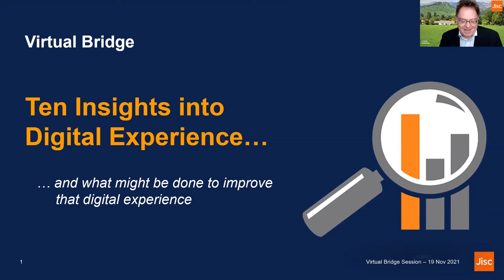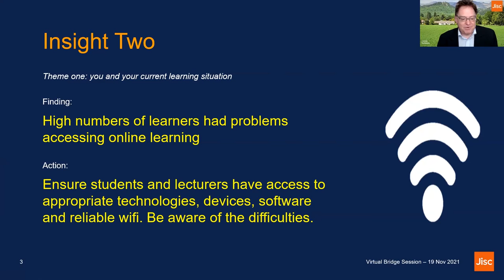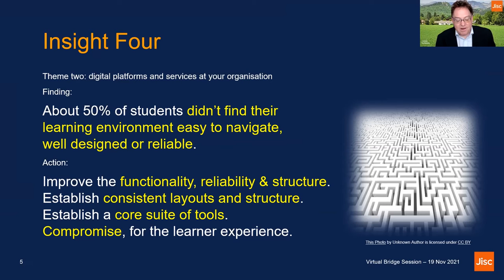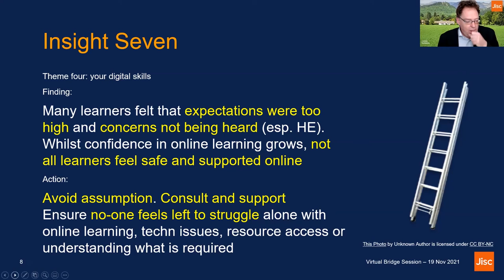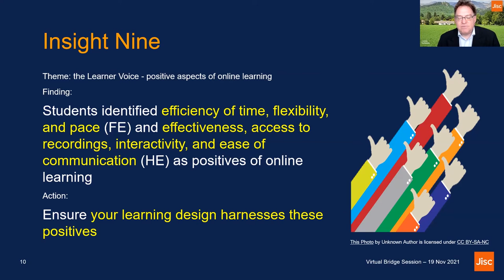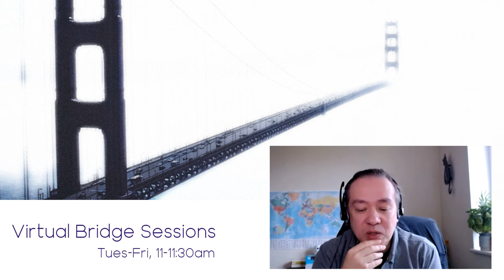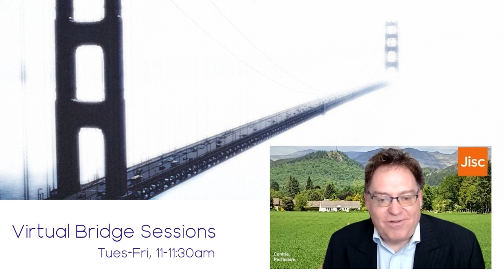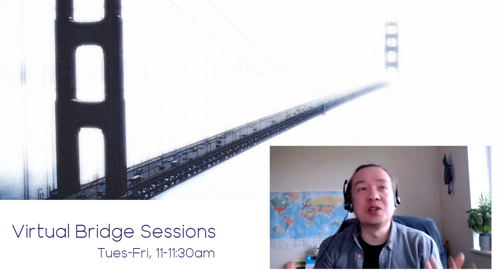Virtual Bridge Sessions: Ten Insights into Digital Experience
… and what might be done to improve that digital experience. In this session, Jason will review some actionable findings from Jisc’s recently published 20-21 Digital Experience Insights report, across FE and HE. The analysis draws upon the perception of over 60,000 students across many types of institution.

Presentation delivered by Jason Miles-Campbell, Jisc, as part of the Virtual Bridge Session series.